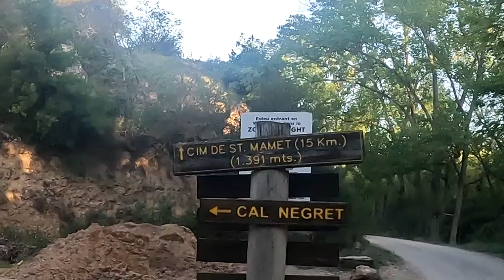SANT MAMET 2024